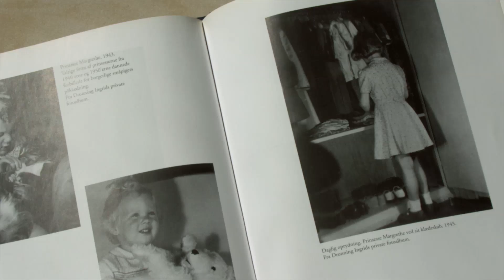Dänemark: Margrethe II. und das Sommerschloss Gråsten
Schloss Gråsten ist Sommersitz der Dänischen Königin. Damit Margrethe II. im malerischen Südjütland Urlaub machen kann, treffen ihr Hofstaat und das dänische Volk jedes Jahr reichlich Vorbereitungen. Die Gärtner bringen den Schlossgarten in Schuss, die Leibgarde probt den Wachwechsel und die Ringreiter trainieren für den Höhepunkt des Sommers, die Reiterparade vor der Königin.
Der Schlossgarten von Gråsten ist eine Mischung aus englischem Landschaftsgarten und barocken Beeten. Wenn im Juli die Königin anreist, soll er in den schönsten Farben blühen. Besonders wichtig sind die Lieblingsblumen von Margrethe II. - die Margeriten.

Ein GEO-Ausschnitt aus dem Film "Dänemark, Königin Margrethe und ihr Sommerschloss"